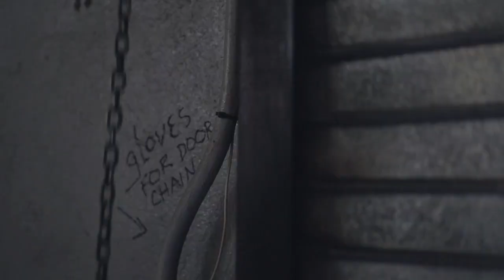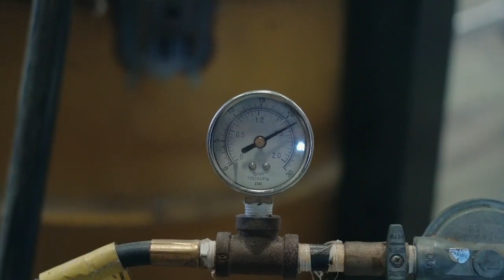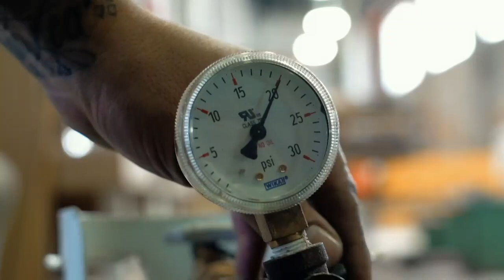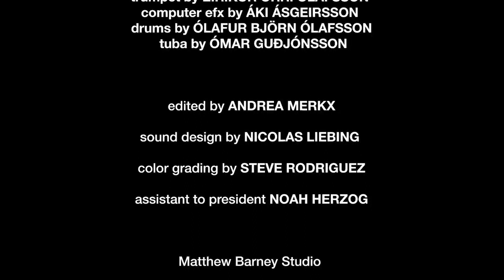The Emotional Carpenters - Just a Closer Walk with Thee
Les Aventures de President Bongo Presents:
A Film by Matthew Barney and Stephan Stephensen

Visuals by Matthew Barney

Just a Closer Walk With Thee Performed by The Emotional Carpenters

Produced by President Bongo & Davíð Þór Jónsson

Mixed by President Bongo

Edited by Andrea Merkx

Sound design by Nicolas Liebing

Title Design by Paul McMenamin

Matthew Barney Studio

Foundry Captain:
Kanoa Baysa

Foundry Crew:
Christopher Campbell
Eamon de Fabbia Kane
Kevin Lips
Andre Ponticello
Alexander Stevens

Chainsaw:
Matthew Barney

Camera Operators:
Andrea Merkx
Dan Spizzirri

Sound Recording:
Dan Spizzirri

Studio Manager:
Mamie Tinkler

Recorded by Birgir Jón Birgisson, Davíð Þór Jónsson & President Bongo at Sundlaugin Studio & Bongomachine & Ólafur Björn Ólafsson at Björnsbær

Mastered by Jörg Burger

Hammond and Honky Tonk Piano by Davíð Þór Jónsson
Bass Harmonica by Þorleifur Gaukur Davíðsson
Trombones by Leifur Jónsson and Samúel Jón Samúelsson
Trumpet by Eiríkur Orri Ólafsson
Computer efx by Áki Ásgeirsson
Drums by Ólafur Björn Ólafsson
Tuba by Ómar Guðjónsson

Executive Producer Andri Sveinsson

Supported by the City of Reykjavík, Tónlistarsjóður, Ólafur Ingi Ólafsson, Halldór Friðrik Þorsteinsson, Þorsteinn Ólafsson, Friðrik Jónsson, Einar Knútsson & Finnur Árnason.

All Visuals Copyright Matthew Barney, 2020
All music copyright Radio Bongo, 2020